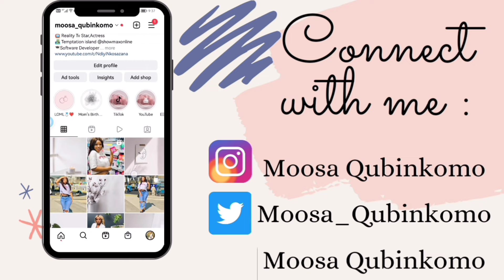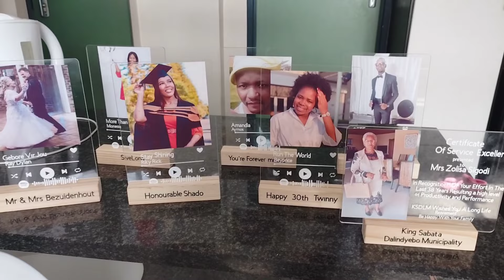Life lately : December, business and many changes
Happy new year my people

we coming back on this channel with a bang now, im tired of sleeping on me
so as i have said expect  lot of business content coming through